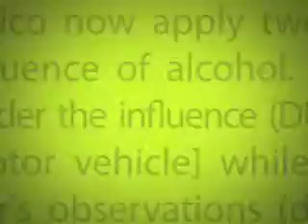Breathalyzer | Alcohol Tester - Alcomate Premium & AlcoMate Prestige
Breathalyzer

Breathalyzer. Alcohol Tester. The AlcoMate Premium AL7000 is the latest breathalyzer to feature a field replaceable and pre-calibrated sensor module. As the flagship product of the AlcoMate line, this alcohol breathalyzer provides everything you need to perform an alcohol test, whether you are a law enforcement agent, clinic, school, or just someone looking to become more aware of their drinking limit.

The very attractive, sleek design of the AlcoMate Premium AL700 includes a 4-digit display with sensor replacement technologies and an easy to use interface. DOT/NHTSA approval of the highly advanced sensor replacement module makes the AlcoMate Premium stand out from the rest. Never have to send your breathalyzer in for calibration with this model. Simply pull out the old sensor and replace it with a factory-calibrated sensor to restore your AlcoMate Premium to brand new conditions.

The AlcoMate line of breathalyzers has become a favorite for users looking for innovative testing methods to provide the most accurate BrAC results while not charging an arm and a leg for any extra features. We know you will not be disappointed with the AlcoMate Premium AL7000 once you have tried it.

Field Replaceable Sensor
The AL7000 Field Replaceable Sensor Technology guarantees unit readiness in remote fields testing situations such as maritime and military applications. The Sensor module stores all calibration parameters in its non-volatile memory. The AlcoMate Premium AL7000 sensor replacement has been further simplified by designing the sensor module in an accessible sensor chamber. Open the rear chamber door, pop the old sensor out and drop in a factory pre calibrated sensor. That simple!

Government Approvals
Approved by the Department of Transportation(DOT), National Highway Traffic Safety Administration(NHTSA), Food & Drug Administration(FDA), and US Coast Guard(USCG). The AlcoMate Premium AL7000 has complied with these government agencies' guidelines as a professional alcohol screening device.

Extended Digital Display
The AlcoMate Premium AL7000 uses an extended 4-Digit Decimal Display (0.000%) showing you the strength and accuracy of the AlcoMate Premium.

Electric Pressure Sensor
The AlcoMate Breathalyzer line became the standard use for professionals when it first featured an electric pressure sensor. This feature ensures that a "deep-lung" air sample as been taken to provide the most accurate result and the AlcoMate Premium AL7000 would not be an AlcoMate without it.

Smart Mouthpieces
Ensure sanitary testing of many subjects with the AlcoMate's disposable mouthpiece system. A car is only as good as the tires it rides on. This holds true for Alcohol Breathalyzers. Using an advance mouthpiece design, the AlcoMate Premium can regulate air flow direction. Ensuring that the user can only exhale into the device prevents any false readings.

Self-Diagnostic System
Able to determine when an error occurs during testing, the AlcoMate Premium AL7000 lets you know when there is something wrong.

Cumulative Test Counter
A built in test counter will let you know how many tests have been performed. This will help you decide when you need to replace the sensor with a new one.

ISO9000 Confidence
AlcoMate Premium AL7000 breathalyzer is built in a manufacturing facility governed by ISO9000 quality standard and procedures to ensure the highest degree of product reliability.